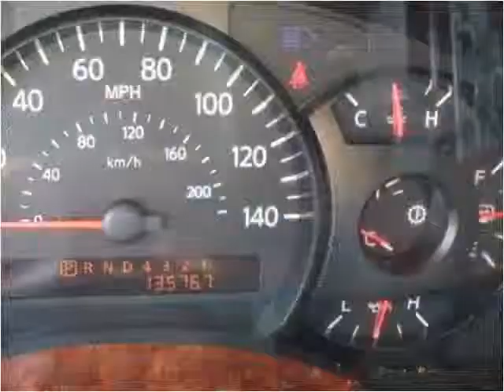2004 Nissan Titan Used Cars Memphis TN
This 2004 Nissan Titan is available from Mt. Moriah Auto Sales.